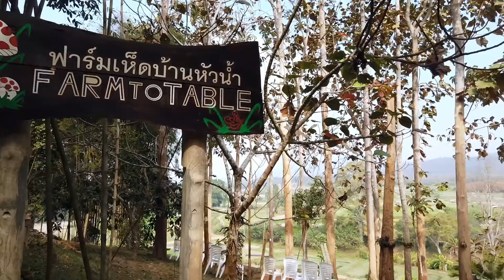ฟาร์มเห็ดบ้านหัวน้ำ ร้านคิวยาวในเมืองปัว: อร่อยกับเมนูเห็ดสุดพิเศษ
ใครที่มาเที่ยวปัวแล้วต้องไม่พลาดที่จะแวะมาชิมเมนูที่ทำจากเห็ดสารพัดเห็ดกันที่ฟาร์มเห็ดบ้านหัวน้ำ ที่พักและร้านอาหารยอดฮิตแห่งเมืองปัว ที่บอกเลยว่าถ้ามาจังหวะไม่ดีคุณอาจต้องรอคิวนานเป็นชั่วโมง!! เพราะทางร้านไม่รับจอง ต้อง walk-in เท่านั้น ทางฟาร์มเป็นผู้เพาะเห็นหลากหลายสายพันธุ์ และได้นำเอาเห็ดมาทำอาหารหลากหลายรูปแบบเพื่อเสิร์ฟในร้าน บอกเลยว่าเด็กจริงงง โดยเฉพาะตัวพิซซ่าเห็ดที่เป็นเมนูเอกที่ทุกโต๊ะต้องสั่ง หอมมากกก ชีสเน้นๆ บอกเลยว่าคุ้มค่าที่แวะมาชิมแน่นอน ใครที่อยากแวะมาชิมแนะนำให้เข้ามาก่อนช่วงเวลาอาหารสัก 45 นาที จะช่วยให้คุณได้โต๊ะแบบไม่ต้องรอเลยเด้อ ร้านอาหารอร่อยๆ วิวร้อยล้าน ไม่อยากให้พลาดเลยถ้ามาถึงปัวแล้ว

เปิดบริการ ทุกวัน 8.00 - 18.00 น.